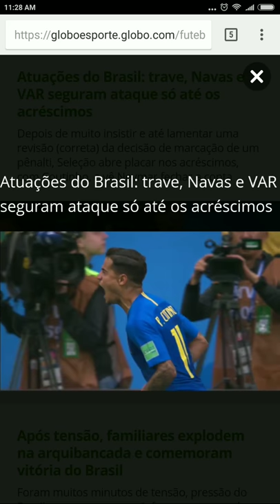Queda do Titi no jogo do BRA 2X0 CRC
A queda te Titi foi a mais fofa do mundo. Parabéns Titi o melhor da galáxia